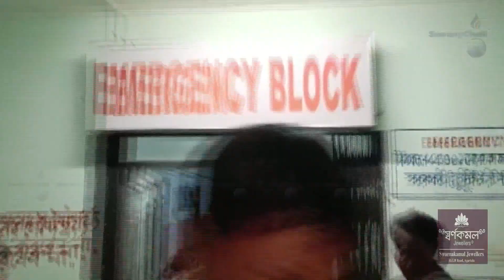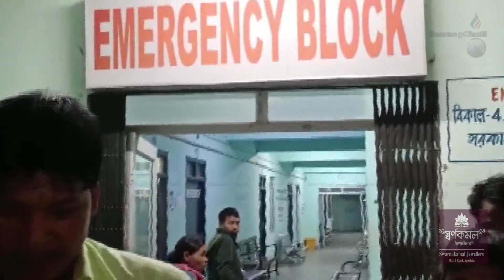Lama Hamyani Bagwi Auto Malkhungono Sak Kengkha Tiprajwk Teliamurao